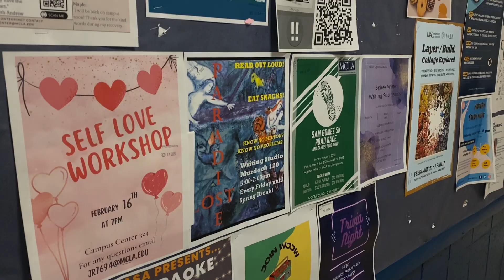What Will You Do? - MCLA Communications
This video was created by MCLA English & Communication Student Jillian Currier to promote the MCLA Communication Department.